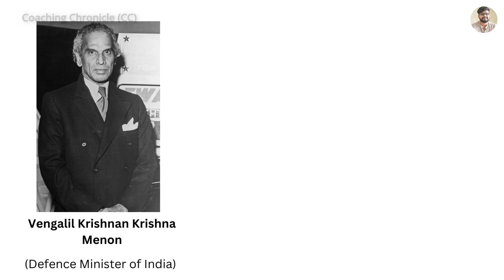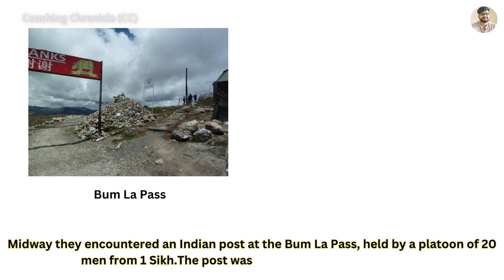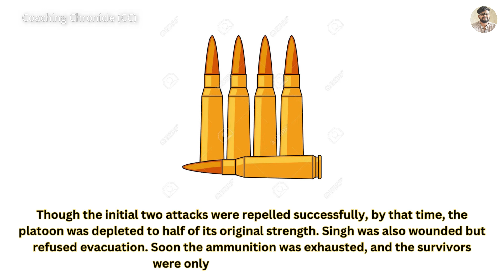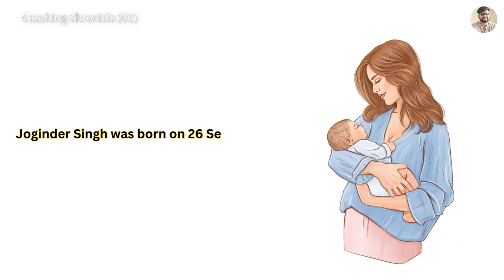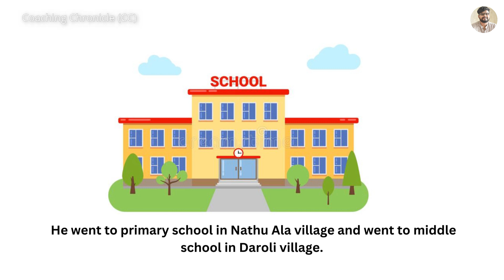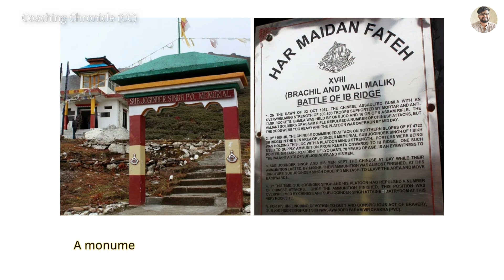How Subedar Joginder Singh Became a War Hero After Killing 50 Chinese Soldiers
Join us as we delve into the extraordinary story of Subedar Joginder Singh Sahnan, an Indian Army soldier who displayed unmatched bravery and unwavering courage. In this captivating video, we uncover the remarkable journey of Subedar Joginder Singh Sahnan, who valiantly fought in the 1962 Sino-Indian War. Despite being heavily outnumbered, he fearlessly led his platoon in the defense of Bum La Pass in the North-East Frontier Agency. Subedar Joginder Singh Sahnan's heroic actions, which included single-handedly taking down over 50 Chinese soldiers, made him a true war hero within the Indian Armed Forces. Through inspiring accounts and historical footage, we pay tribute to this unsung hero and shed light on his incredible sacrifice for his country. Join us as we honor the indomitable spirit and legacy of Subedar Joginder Singh Sahnan, recipient of India's highest military gallantry award, the Param Vir Chakra.
                              Subedar Joginder Singh Sahnan, PVC (26 September 1921 – 23 October 1962), was an Indian Army soldier who posthumously received India's highest military gallantry award, the Param Vir Chakra. Singh joined the British Indian Army in 1936 and served in the 1st battalion of the Sikh Regiment. During the 1962 Sino-Indian War, he was commanding a platoon at the Bum La Pass in the North-East Frontier Agency. Though heavily outnumbered, he bravely led his troops against a Chinese assault and defended his post until he was wounded and captured. Singh died from his injuries while in Chinese custody. He single-handedly killed more than 50 Chinese soldiers, and became a war hero within the Indian Armed forces.